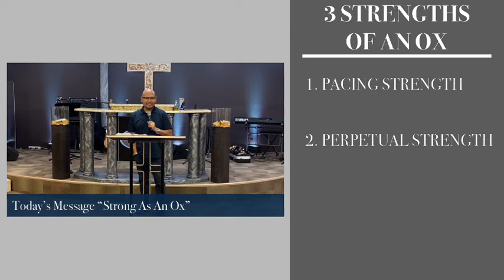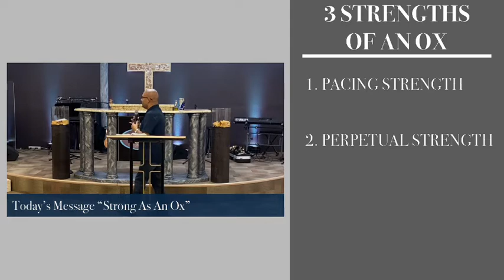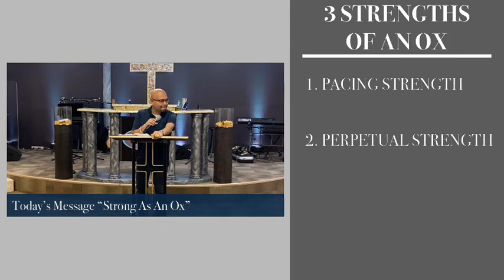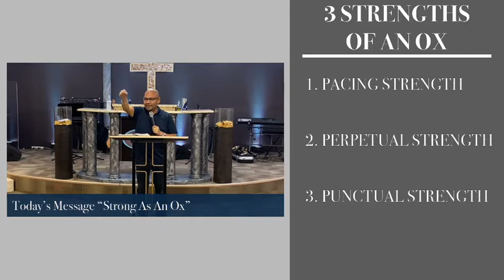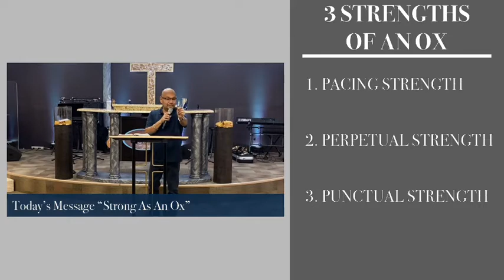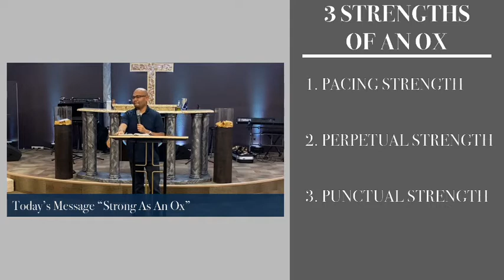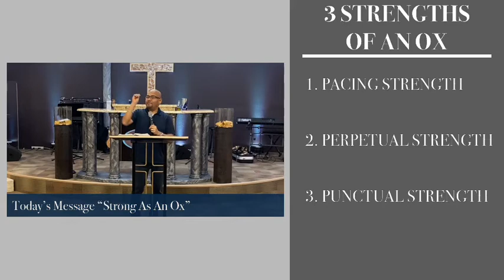Strong As An Ox